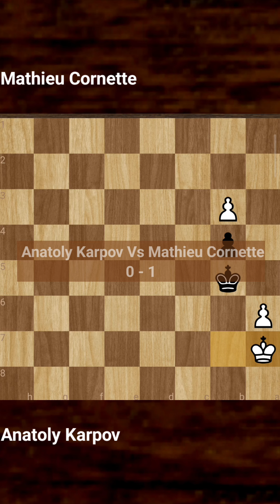Anatoly Karpov Vs Mathieu Cornette Tournament Match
Enjoy and learn with this excellent chess game between two legendary champions fighting for the title of World Champion. Strategy and tactics at the highest level.